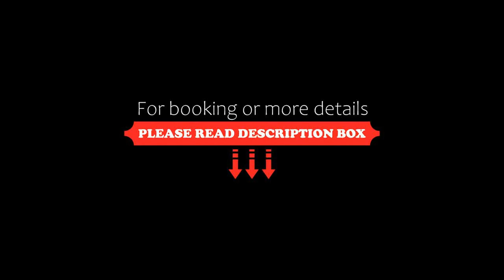Hotel Fernando Plaza, Pasto, Colombia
About Property:
You're eligible for a Genius discount at Hotel Fernando Plaza! To save at this property, all you have to do is sign in.
Hotel Fernando Plaza offers tasteful accommodation in the heart of historical San Juan de Pasto, just 5-blocks from the central Plaza Nariño. It offers free Wi-fi and complimentary parking.
The spacious rooms at the Fernando Plaza feature chocolate brown wooden furnishing and floors, with matching curtains. All are equipped with cable TV and a minibar, ...
Property Type: Hotel
Address: Calle 20 No. 21B - 16, 520003 Pasto, Colombia
Searching For
1. Hotel Fernando Plaza - Pasto - Colombia
2. Hotel Fernando Plaza - Pasto - Colombia Address
3. Hotel Fernando Plaza - Pasto - Colombia Rooms
4. Hotel Fernando Plaza - Pasto - Colombia Amenities
5. Hotel Fernando Plaza - Pasto - Colombia Offers and Deals
Audio Credit:
Track Title: Subway Dreams
Artist: Dan Henig